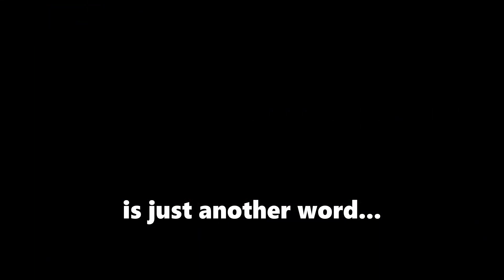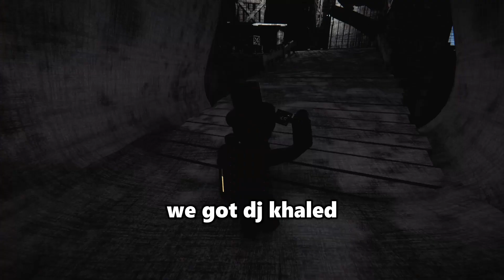Content Warning Moments That End It All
Part 4. finale?a
no more content warning?